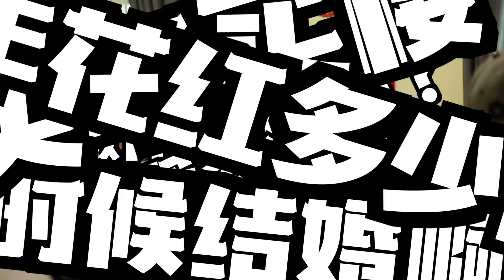Journey To Love BTS Part 2